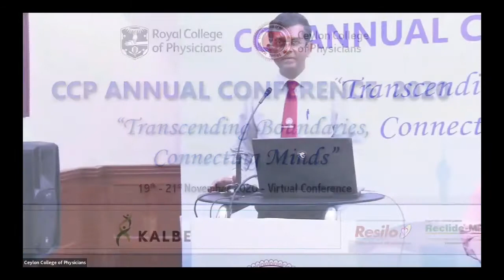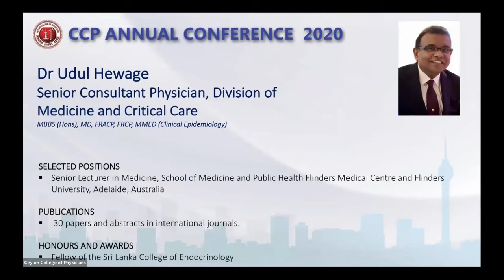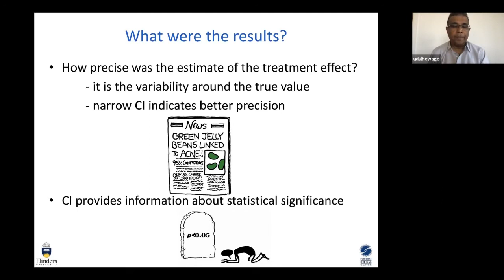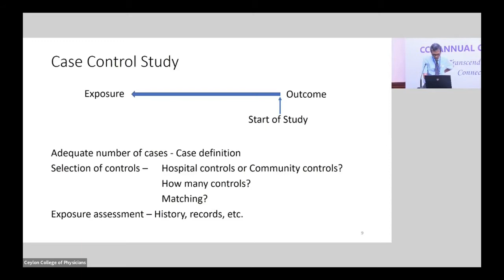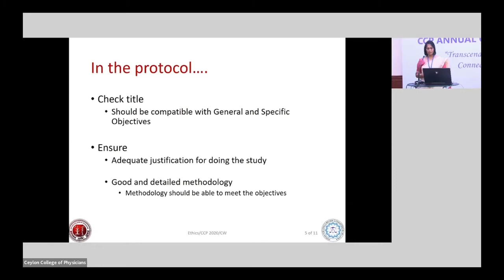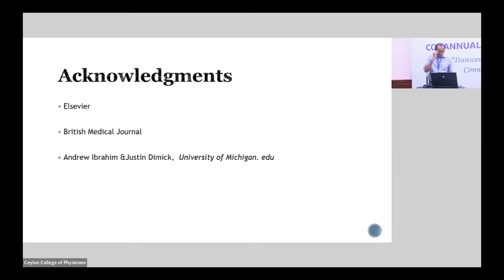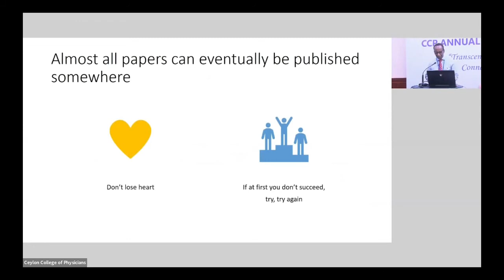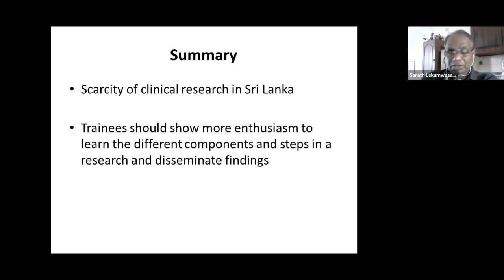Pre Congress 2 Workshop for trainees Research methodology